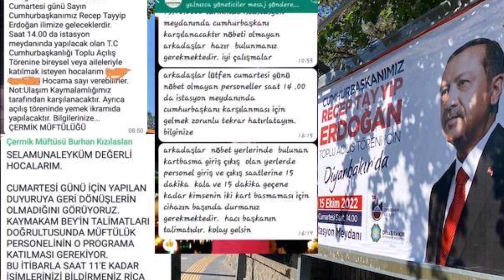Skandal Mesajlar İfşa Oldu: Talimattır Zorundasın!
Kayyum belediyeden işçilerine mesaj: Erdoğan'ı karşılamak zorundasınız
Diyarbakır’da kayyum yönetimindeki belediye, çalışanlarına AKP Genel Başkanı ve Cumhurbaşkanı Recep Tayyip Erdoğan'ın programları için “katılım zorunlu” mesajları gönderdiği ortaya çıktı.